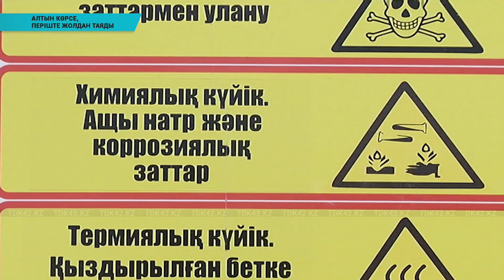Алтын көрсе, періште жолдан таяды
Қазақстанда алтын ұрлағандарды қылмыстық жауапкершілікке тарту керек. Мәжіліс депутаты Альберт Рау бас прокурорға жолдаған сауалында алтынның заңсыз айналымы үшін қылмыстық жауапкершілікті күшейтуді ұсынды. Депутаттың айтуынша алтын өндіретін кен орындарынан алтын ұрлаушылар саны артып, өндіріске орасан шығын келтіріп отыр.